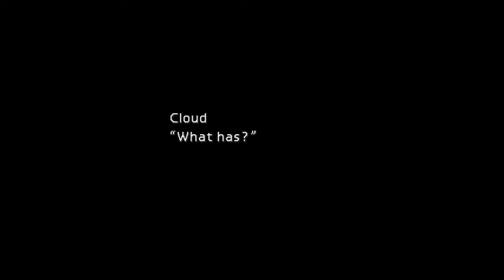The Honey Bee Inn (unfinished)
Probably the most well known unused content in FF7, I present to you the unused rooms of the Honey Bee Inn! Well... sort of at least. I've yet to find a way to import their correct backgrounds to the PC version, but I know it can be done! Until then, I hope this restoration will suffice.